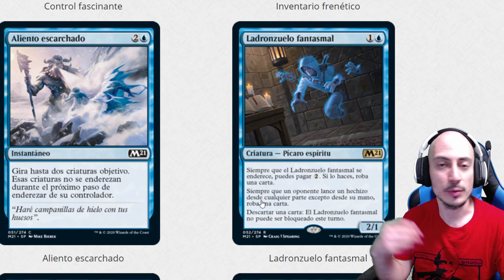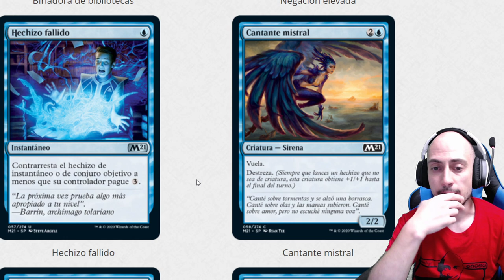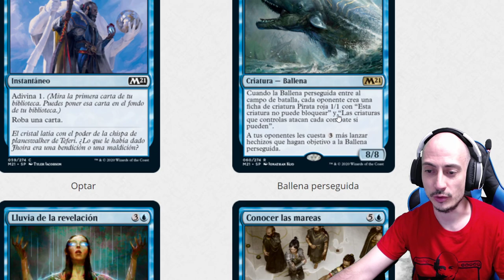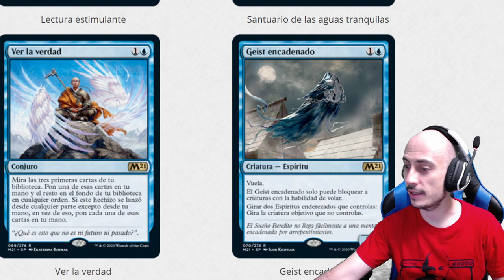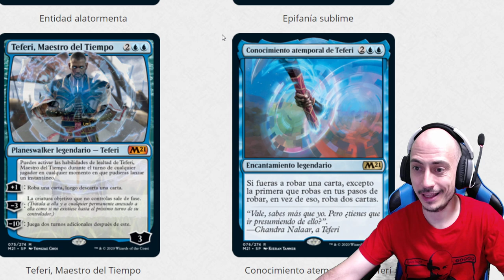[M21] Análisis del color azul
* Venta de cartas sueltas de Magic Juega a Vikings!!

Domingo Giménez
Apartado de correos 15065
28080 Madrid, España